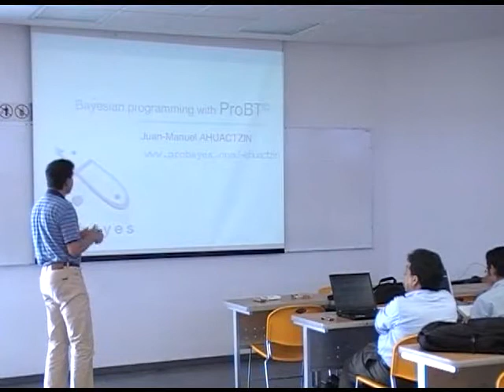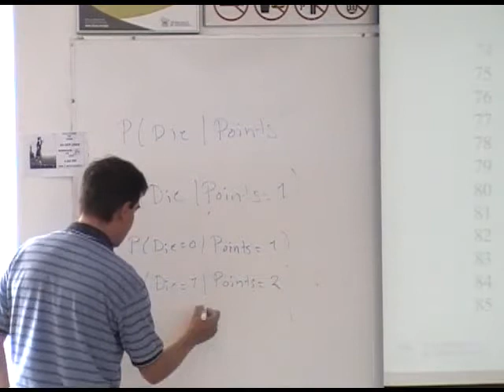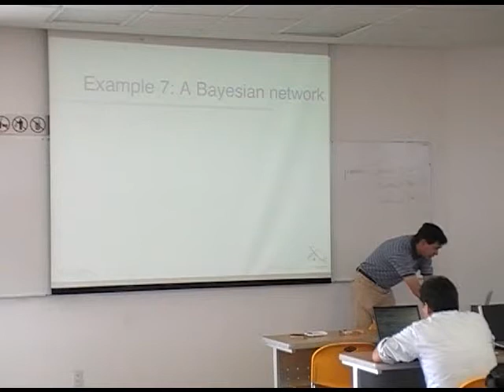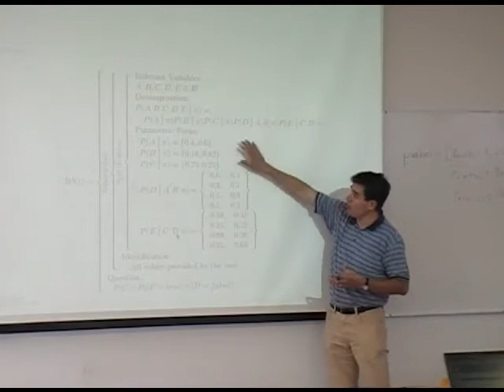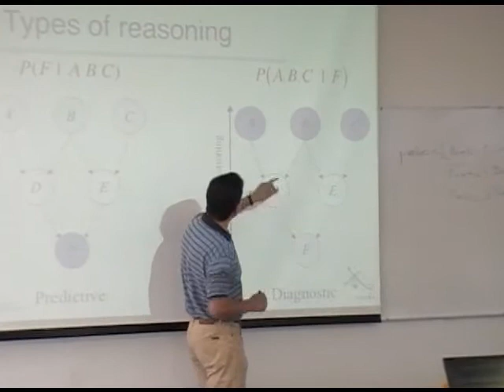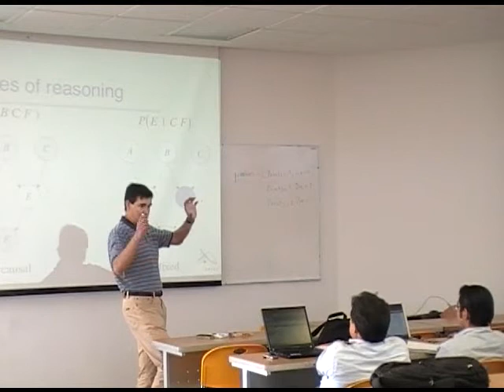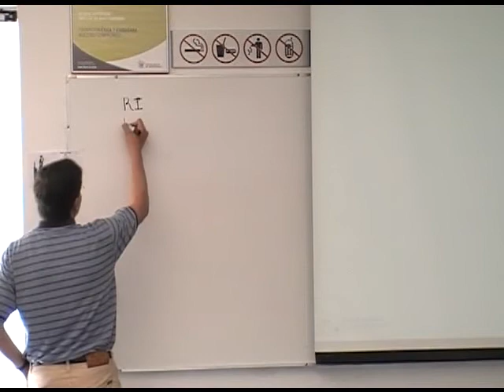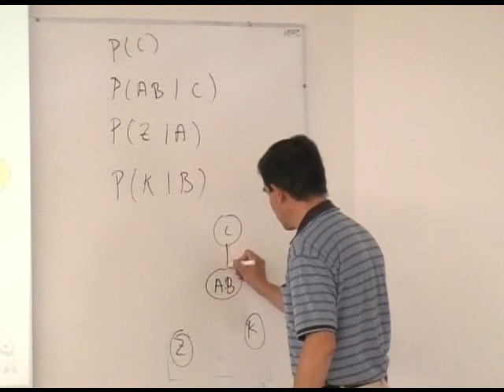Programacion Bayesiana Parte VIII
Programación bayesiana con ProBT.  Dr. Juan Manuel Ahuactzin Larios, Probayes.

Dynamo Project
FONCICYT Project No:95185
  Start of the works:August 18th 2009
  End of the works: Jun 30th 2011
  This project is financed by the
  European Union and the National
  Council on Science and Technology
  (CONACYT) Mexico.